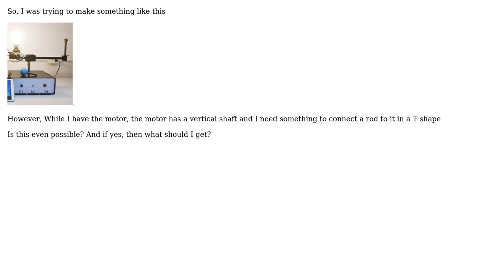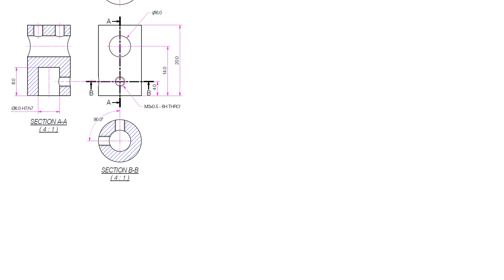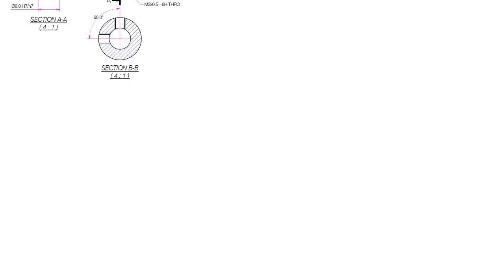Engineering: Can a rod be attached perpendicular to the motor shaft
With thanks & praise to God, and with thanks to the many people who have made this project possible! | Content (except music & images) licensed under CC BY-SA | Music | Images & others | With thanks to user Mahendra Gunawardena user Arnav user am304 and the Stack Exchange Network Trademarks are property of their respective owners. You are responsible for your own actions.